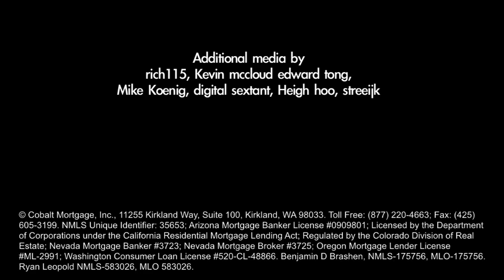Why now is a great time to buy a house because of all time low interest rates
Todays mortgage rates are as low as they've ever been in interest rate history and Ben and Ryan have said it almost every way they know how, except one. On this episode of Mortgage Resource TV, your hosts look at the record breaking mortgage rates today and comparing them to other world records throughout out history. Because of the low mortgage rates today and n the spirit of record breaking and the current olympics, Ben and Ryan decide to break a record of their own.

Ben Brashen and Ryan Leopold of Cobalt Mortgage have over 20 years of combined experience in the mortgage industry. They are always happy to share their knowledge and expertise with those in need.